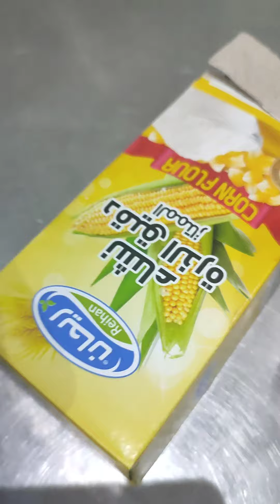New racipe of prawns 🦐🦐🦐😋😋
Note : इस चैनल पर आपको सभी प्रकार की वीडियो देखने को मिलेंगी , मनोरंजन हेतु आप लोगों वीडियो देखने को मिलेंगी।
Qurice:

Esey food
Food preparation
DAY out food
Food videos
 Funny video's
How to do viral video
MY Work: I'm a professional chef from uttarakhand live in Saudi Arabia 🇮🇳❤️🇸🇦

ANAND SINGH TANWAL
FROM: RANIKHET,UTTRAKHAND {INDIA}